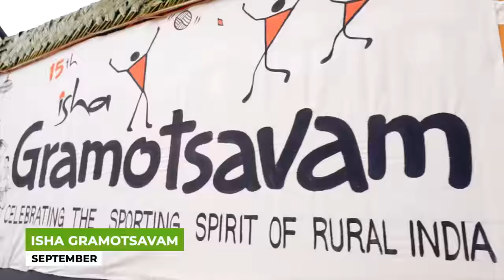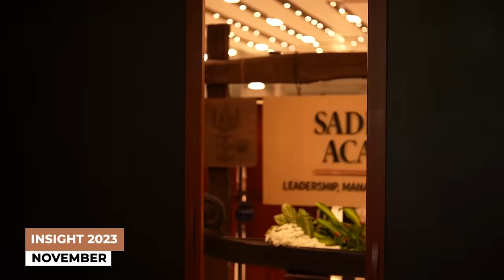Inspiring the World Towards Wellbeing: Sadhguru in 2023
A glimpse into Sadhguru’s action-packed 2023, dedicated to creating infrastructure to raise human consciousness, transmitting powerful tools for inner transformation, rural revitalization, and revitalizing the world’s soil.

Inner Engineering

Sadhguru app